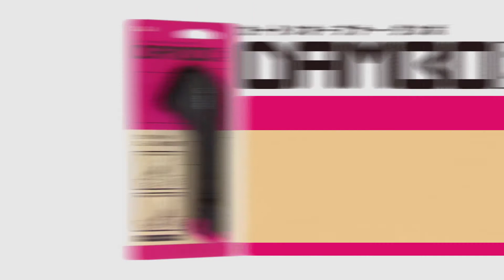【貝印カミソリ】カートンオープナー ダンボ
ダンボール開梱作業を簡単、スムーズに！
カートンの角にフィットするガイドが付いていて、尾栓で刃折りが可能です。
ダンボールだけでなく、牛乳パックの解体などにも便利。